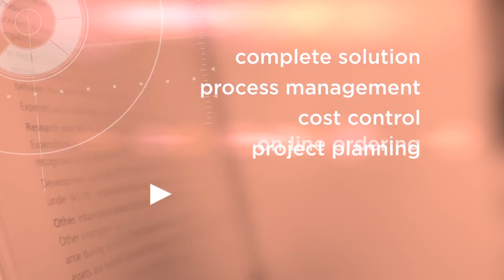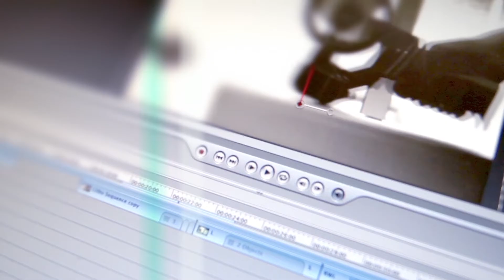YCS Complete Print Solutions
Your Creative Sauce are print specialists. We are experienced in the design, production and management of all things printed.